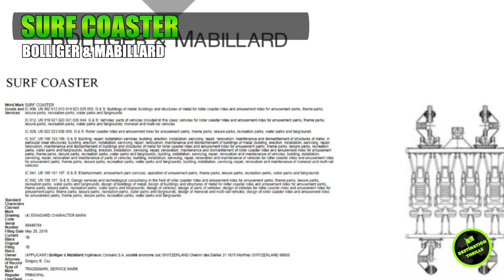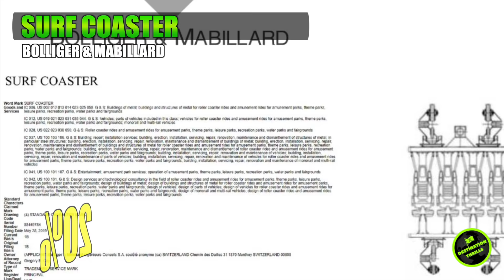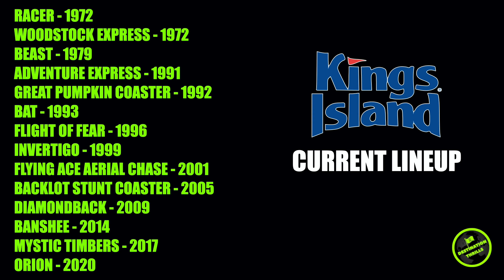Kings Island's Next Roller Coaster?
Ever since the removal of Vortex in 2019 there has been much buzz on what will replace Kings Island's Arrow classic. Seeing that Firehawk was replaced by Orion many believe that it is another coaster that will take the place of Vortex. But what type of coaster will it be? A family style attraction or a record breaking thrill machine? In this video we will give you my predictions for what Kings Island's Next Coaster will be and when this coaster will make it's debut!

FOOTAGE
All footage used that is not owned by Destination Thrills will have full credit given in the top right corner of the clip.

Special thanks to the following coaster YouTubers that have shared no-copyright b-roll footage to be used! Please check out their wonderful channels below: